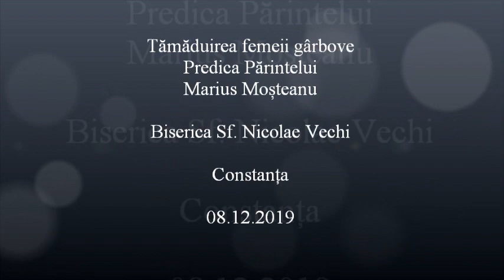Tămăduirea femeii gârbove - Predica Părintelui Marius Moşteanu - 08.12.2019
Tămăduirea femeii gârbove - Predica Părintelui Marius Moşteanu de la Biserica Sf. Nicolae Vechi din Constanţa - 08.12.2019